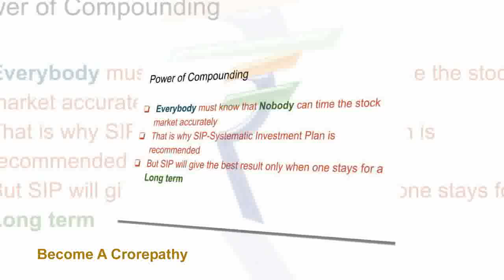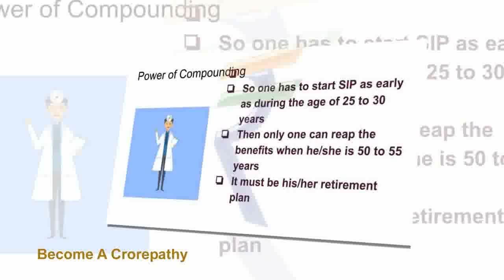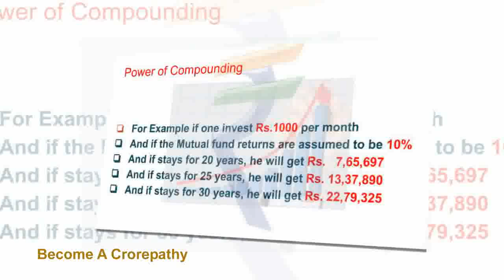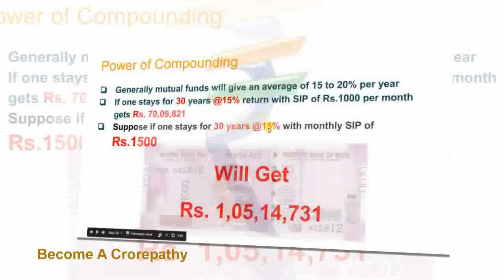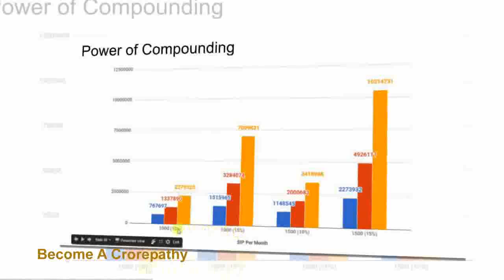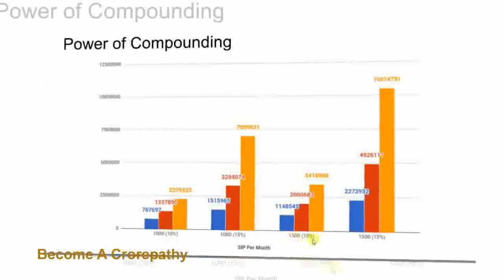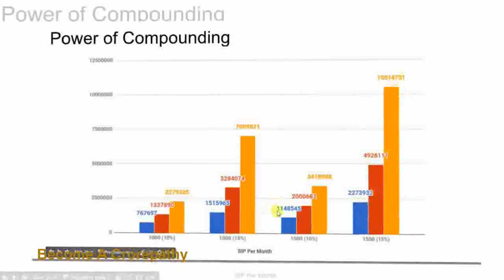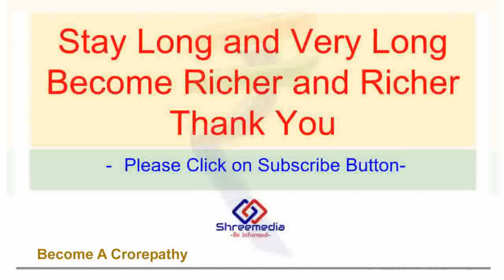Power of Compounding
This video explains how the Power of Compounding helps to build lot of wealth if you do an SIP in Mutual Funds. Since this is long term investment the final income in Tax Free. Also beat the inflation. Stay long in Mutual fund SIP and reap huge benefits. Earn in millions.